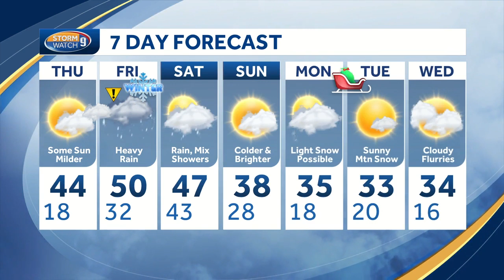Service dogs light the Prudential Center in Boston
The Prudential Center in Boston is glowing blue and yellow tonight – and wait until you see who flipped the switch!